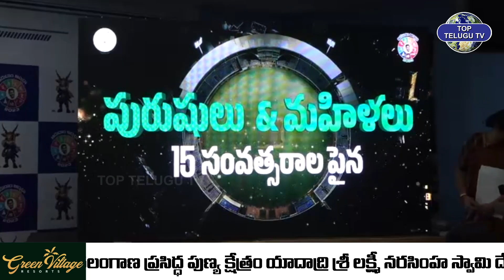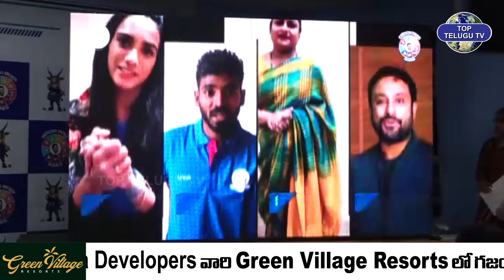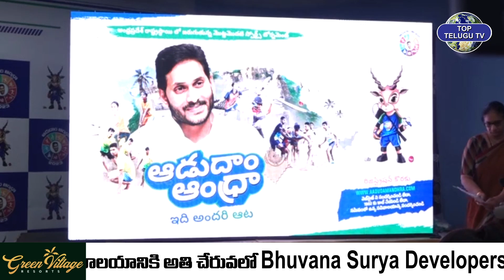Minister RK Roja And Byreddy Siddharth Reddy Adudam Andhra Meet | CM Jagan | Top Telugu tv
watch:Minister RK Roja And Byreddy Siddharth Reddy Adudam Andhra Meet  | CM Jagan | Top Telugu tv